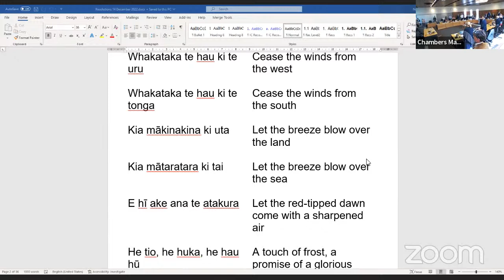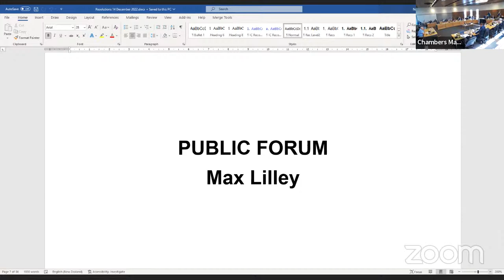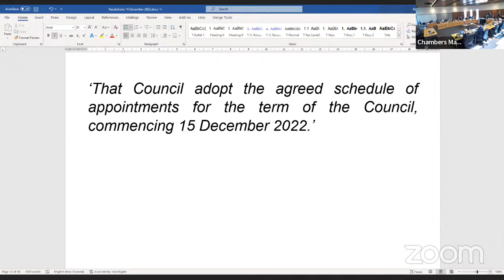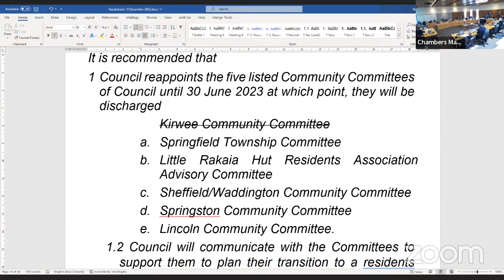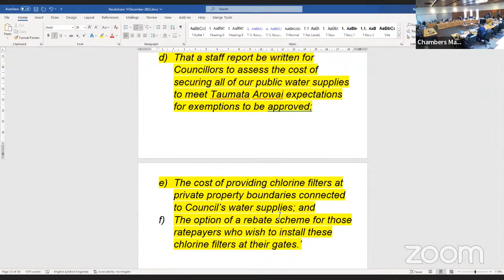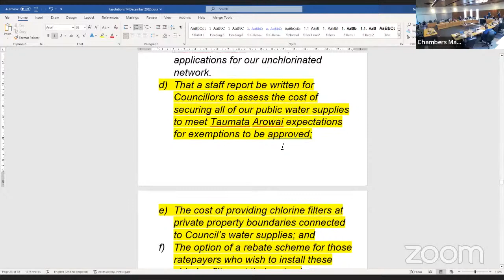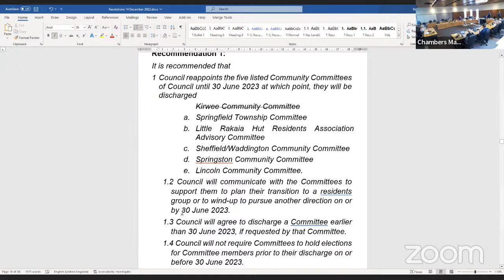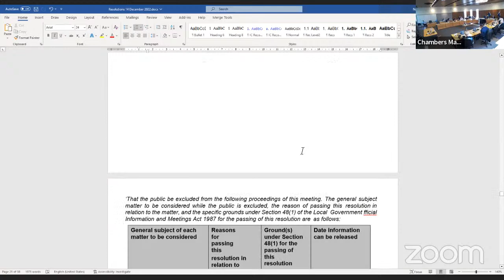14 December 2022 - Council meeting